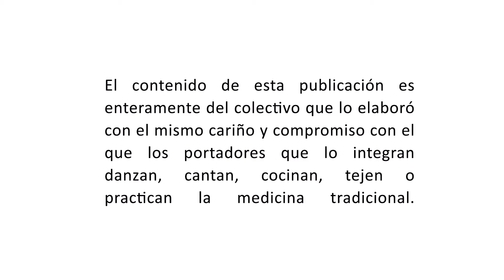ApoyosEconómicos - Llaqtaypi takiq - Músicos de Maras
Video realizado por uno de los colectivos beneficiarios de los apoyos económicos para la cultura.